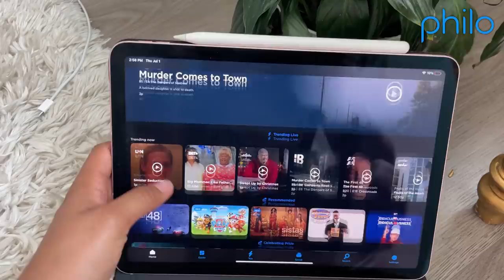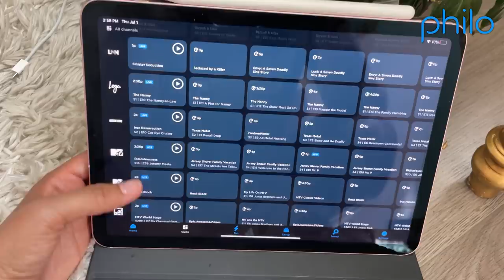Doing My Stud Girlfriends Makeup (OUR FIRST PRIDE) | Young Ezee x NATALIE ODELL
Baddiesss I'm so excited because I finally convinced Ezee to let me do her makeup!! you know she NEVER wears makeup but it turned out soo beautiful !